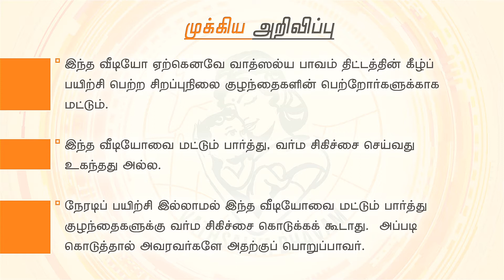Vathsalya Bhavam: 10 Patha Chakaram பாதச் சக்கரம்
Through Project Vathsalya Bhavam, parents of children with special needs are given free training in varmam therapy techniques (marma chikitsa) to improve quality of life of their children. For Project Vathsalya Bhavam, Thirumoolar Varmalogy Institute (TVI) has developed a customized set of varmam therapy techniques for children with special needs. TVI has also created instructional videos of those varmam techniques and made it available in the website for the parents of children with special needs who had undergone training in person in varmam therapy at one of the free camps.